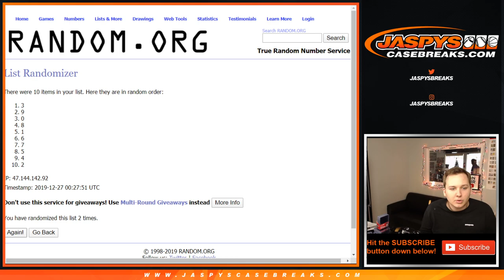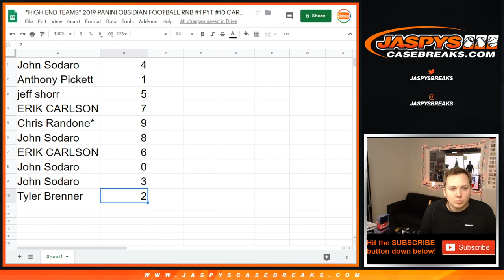12/26 - 2019 Obsidian FB High End Team RNB Randomizer #10